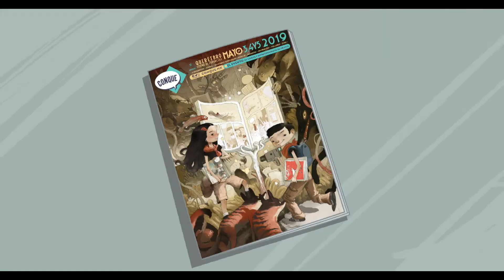SAN CHAN en CONQUE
SAN CHAN  estará en CONQUE con sus mejores creaciones Cosplay y alguna otra cosa que se le ocurra, porque ya saben que con ella todo es inesperado, pero divertido.

La magia del Cosplay está presente.